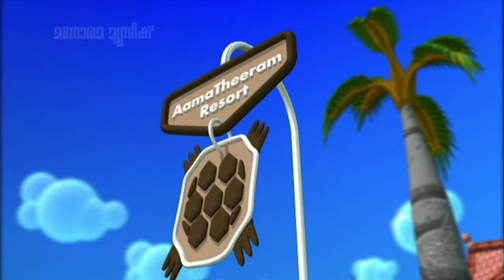Pukaleridum Malayalathinu | Kilukkampetty | Animation Video | Sippi Pallippuram |Jaison J Nair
Lyrics : Sippi Pallipuram
Animation Realisation : 3D Magic
Animation Director : Felix Devassia

Watch Beautiful Animation Videos in Youtube